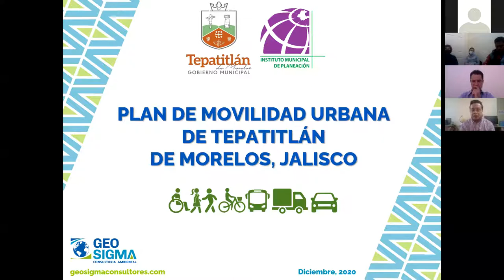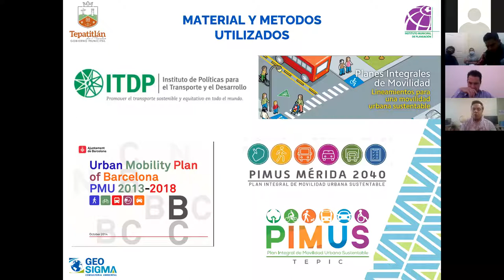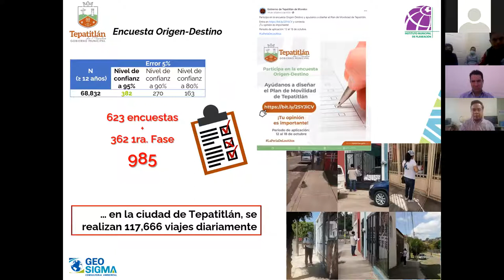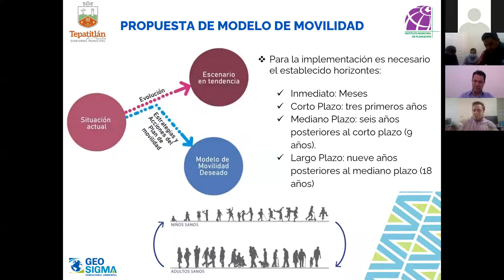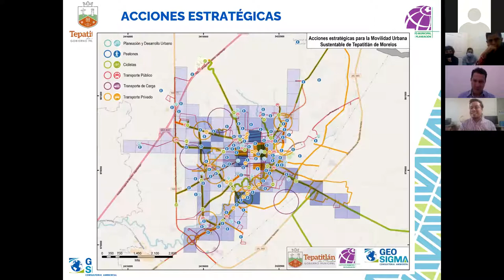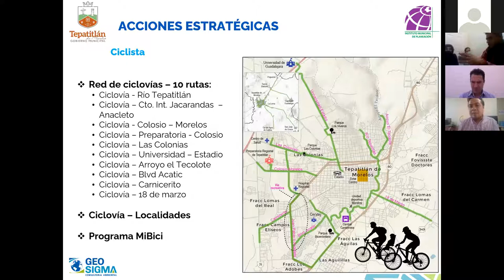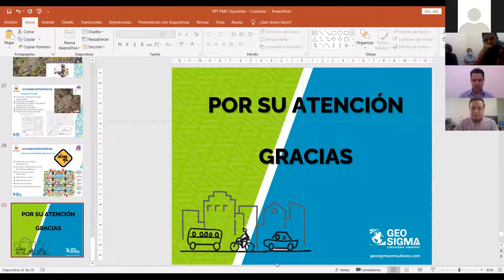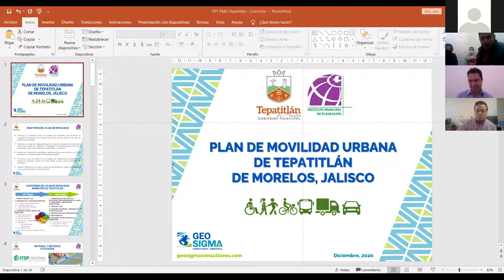2020 12 15 Comisión No 12 de Movilidad.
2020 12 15 Comisión No  12 de Movilidad.